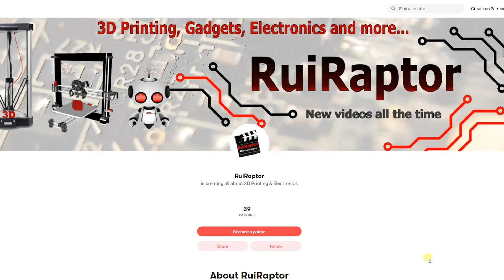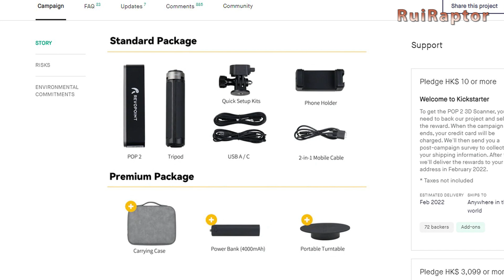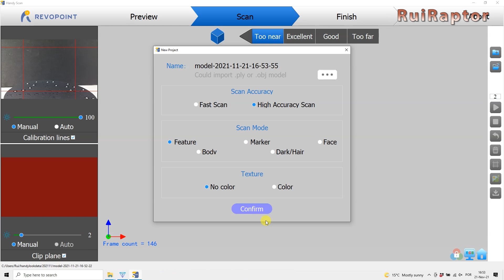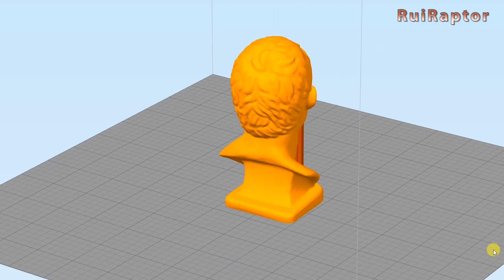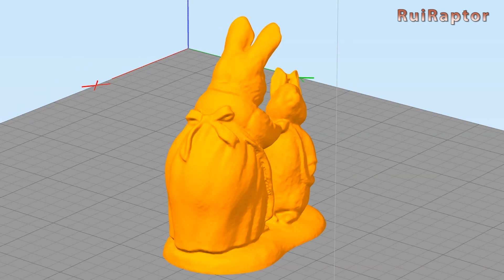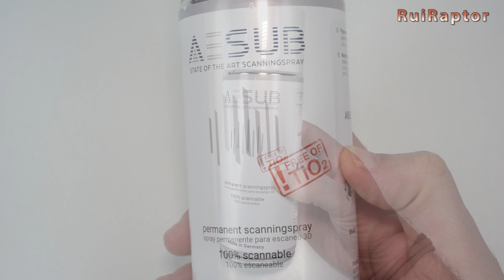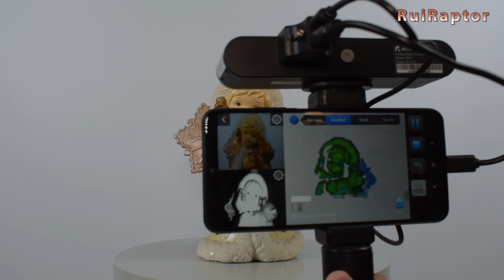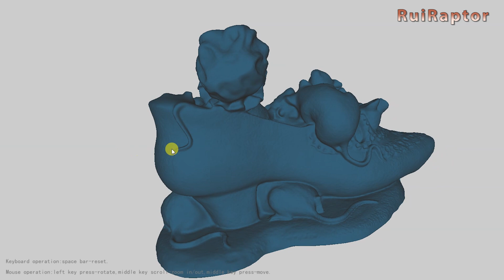3D Scanner - REVOPOINT POP 2 - Analysis, Tests & Review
Hi guys 🙂

In this video, we will show you the new POP2 3D scanner from Revopoint3d.
Here, besides the unboxing, where you can check the scanner and all the accessories available, are included several tests e tips for scanning.
In the video, is also included the comparison between the POP2 and the first POP launched last year.
For all the details please watch the video and, if you have any questions, just leave us a message 👍😉

🔶🔶🔶 If you like our work and want to help the channel, you can contribute using one of the following...

You don't have to buy the item from the link. If you click on them and then buy whatever you are looking for works!

♦ Creality Ender 3 Max

♦ SKR Mini V2.0:

♦ Artillery Hornet

♦ Artillery Genius

♦ Creality CR6